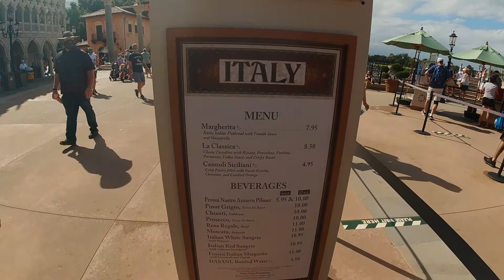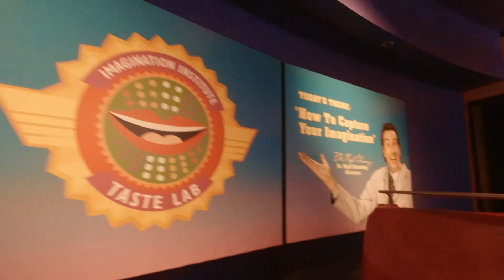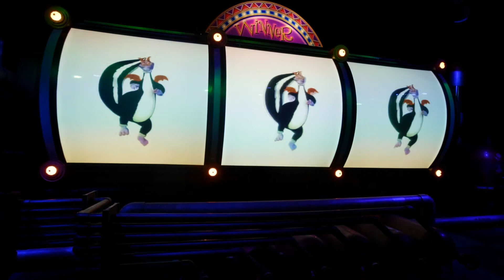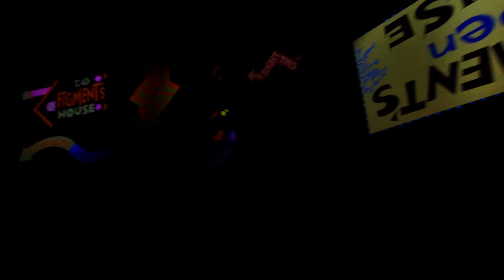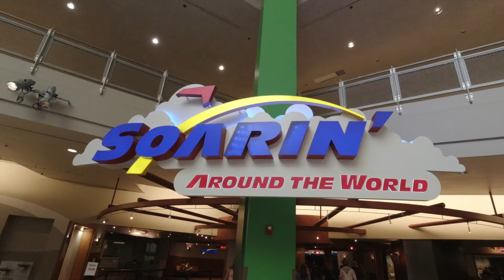Epcot Disney World | Far and Wide, Imagination and Lefse!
A Magnificent Day at Epcot! Soarin, Oh Canada, Journey Into Imagination and Norwegian Lefse! Are you a school bread fan or a lefse fan?

Gear used to make this video:

iMac 27 inch
Rode Video Micro
iPhone 11
Osmo Mobile 3